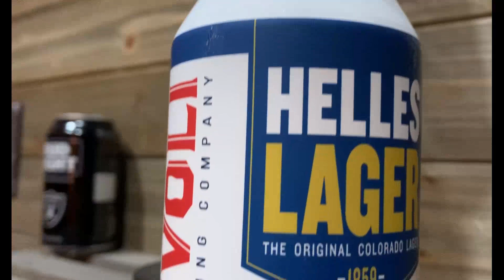Beer Review: Tivoli Helles Lager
Beer: Helles Lager
Company: Tivoli Brewing Company
Our Rating: 4 Out Of 5 Stars
- Shane's Rating: 4 Out Of 5 Stars
- Christian's Rating: 4 Out Of 5 Stars

True munic lager. Super smooth and easy to drink. Hints of sweetness, but no bitterness. Tell us what you think on our